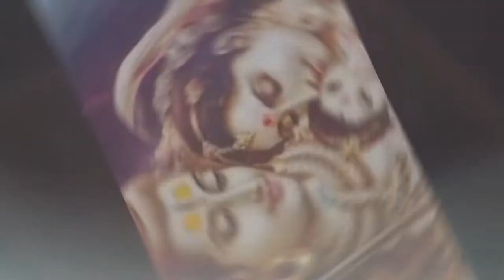Shiv Barat Song, Dehati Gane,Bhole Songs,Shiv Bhajan,शंकर से करे निहोरा हमार गौरा,Sawan Songs,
Shiv barat song,dehati gane,bhole Songs,Shiv Bhajan,शंकर से करे निहोरा हमार गौरा,sawan special songs.Bhole baba

shiv bhajans - शंकर से करे निहोरा हमार गौरा - sawan special songs - Bhole baba

Hello friends
welcome to Improve Your Knowledge

friends in this video - shiv bhajans - शंकर से करे निहोरा हमार गौरा - sawan special songs - Bhole baba

hot,female,women,google,tak,indain girls,beti,sahana,

improve